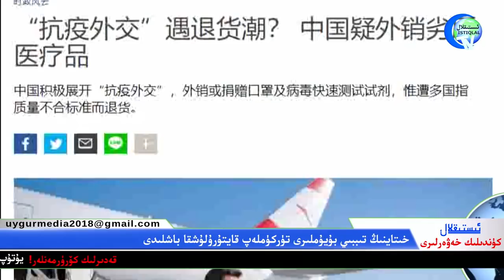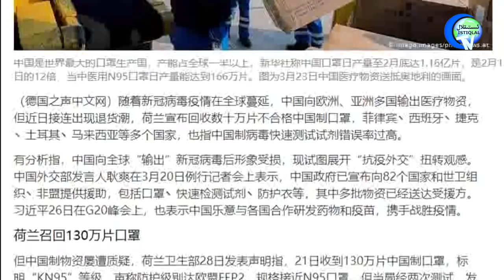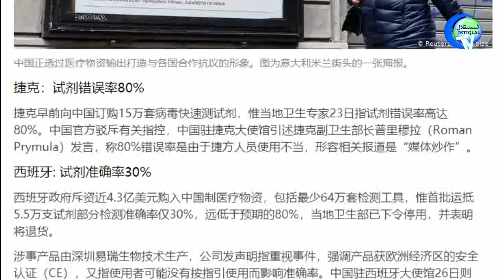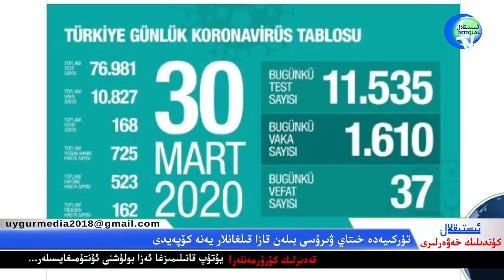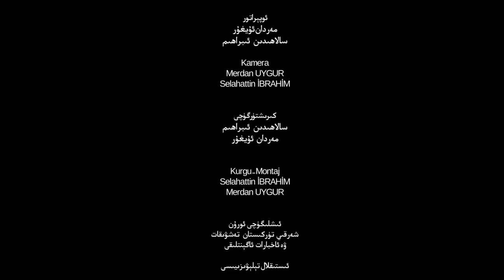ئىستىقلال كۈندىلىك خەۋەرلىرى 2020-03-31 ،خىتايلارغا بولغان ئۆچمەنلىك كۈچىيىشكە باشلىدى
İstiqlaltv kundilik xewerliri 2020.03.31 /Xitaylargha bolghan öchmenlik küchiyishke bashlidi